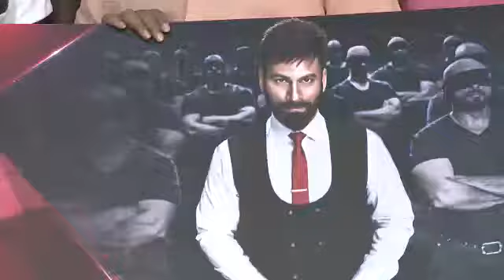sixth sense Teaser